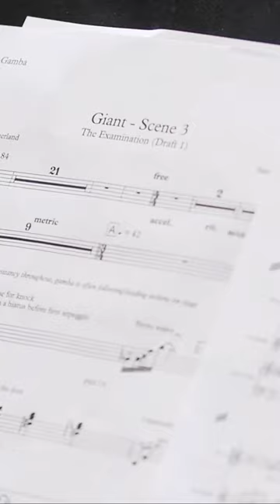An Interview with Sarah Angliss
In our latest interview, award-winning sound designer and composer Sarah Angliss discusses using Max for real-time sound design in the opera, “Giant,” as well as integrating her backgrounds in folk music, cognitive science, and robotics into live performance, amongst many other topics.

“Giant” will be opening at the Royal Opera House in London on March 8th, 2024.